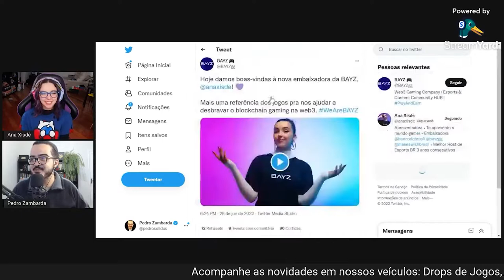CORTE: ANA XISDÊ FALA DO SEU TRABALHO DE EMBAIXADORA DE MARCA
Pedro Zambarda apresenta novo vídeo.

Trecho da Rádio Geek. Ana Xisdê fala sobre carreira de apresentadora e novos projetos // NewsGames 247